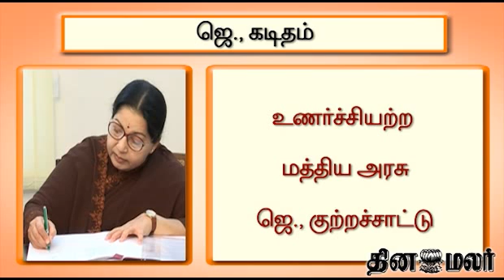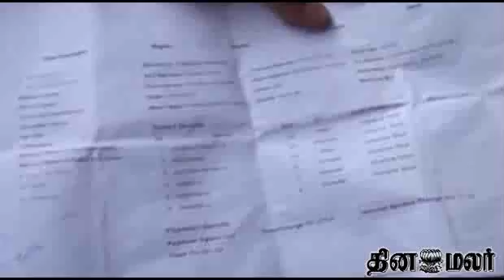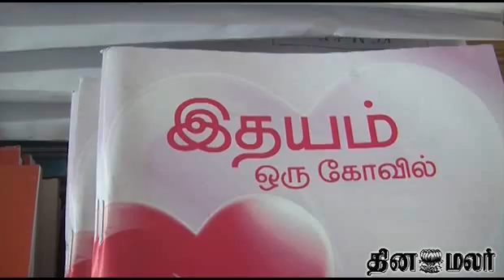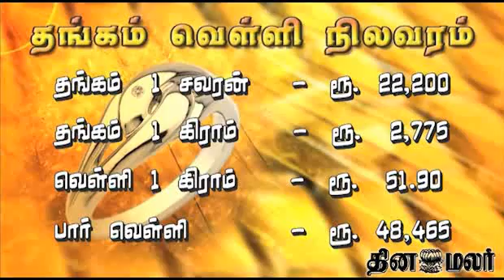News in Dinamalar Video news from Dated Sep 29th 2013 8 pm News in Tamil Video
News in Dinamalar Video news from Dated Sep 29th 2013 News in Tamil Video For more videos